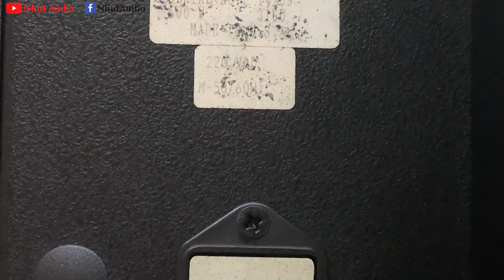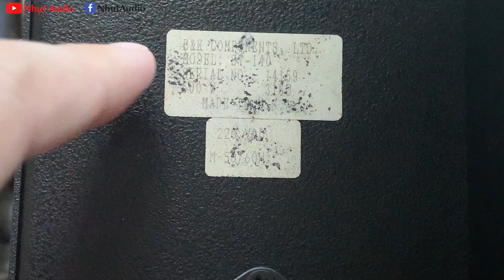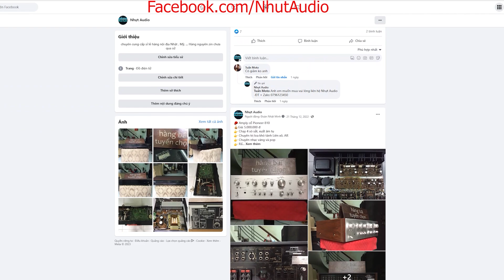POW USA, BK ST 140, CS 500W, 220V, TỤ PHILIPS, 8 MOSFET (5TR5) NHỰT AUDIO